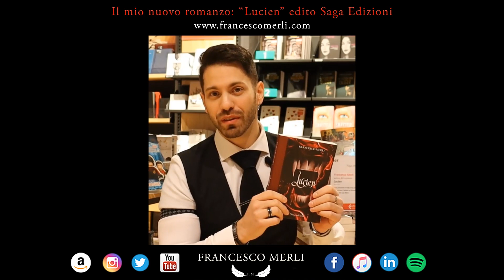Francesco Merli: "Lucien" edito da Saga Edizioni - dicembre 2022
Sono così felice per l'uscita di questo nuovo romanzo, ho il cuore letteralmente colmo di gioia!
Ho lavorato diversi mesi alla stesura e sto ricevendo ottimi feedback di critica e pubblico, e tutto questo non ha davvero prezzo.
Quello che mi auguro è di poter riuscire a proseguire lungo questa strada lastricata di sogni che si realizzano e tutto questo grazie a VOI, che scegliete di regalarmi fiducia, di donarmi una possibilità e non finirò mai di ringraziarvi a sufficienza.

Editore: Sága Edizioni

Grazie infinite per la gentile attenzione!